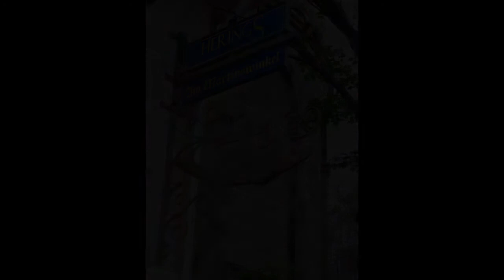Rhine River - 4/25/2017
We boarded another Avalon cruise ship in Amsterdam and spent the night in our cabin. Next morning we were on our way to Cologne, Germany. It is the capital of the Rhineland and is one of the largest cities in that country. It is known for its twin-steepled gothic cathedral.